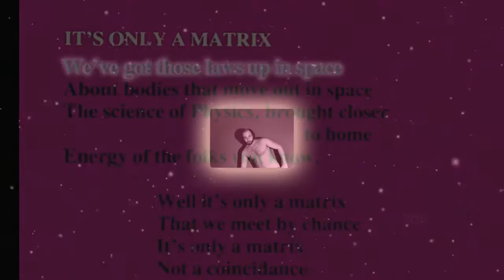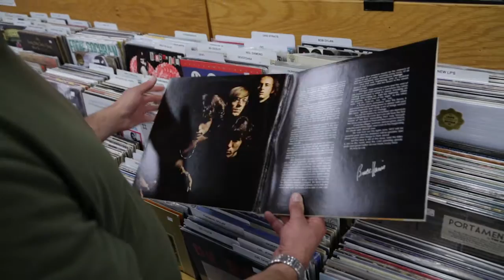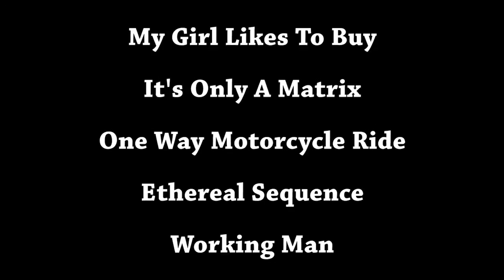Konrad Evil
Recording artist Konrad recalls the making of his much sought after and totally incredible homemade synthpop LP "Evil", recorded in New York City in 1982.
Video by Niels Alpert and Douglas Mcgowan.

"Evil" reissue available now at etherealsequence.com